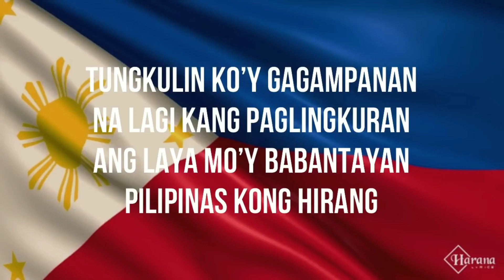2024 grade 5 Tableau